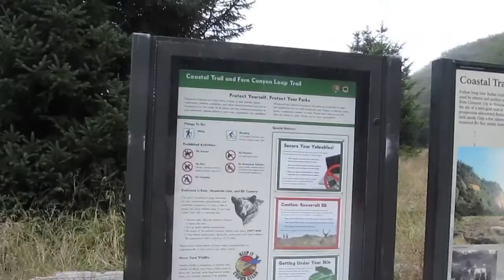Ferns Vlog 7: Jurassic Park? [PART 1/2]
[PART 1/2]
This video is about my mini roadtrip to Northern California to the city of Orick.  You will be seeing me talking about the time that it got me there, where I slept, and the Fern Canyon.

I just realized this is the first video I actually vlogged in... LOL

I did travel on my own for this trip but it was not that bad.  Was I scared? Somewhat, but I was more excited to challenge myself and see how much I have grown as a person since the past.  My trip started where I live and then I took the 5 up North, to highway 20, which directed me to 101 North taking a total of about 8 hours because of some delays.  I also budgeted myself and spent less than $50 on this trip.  Have questions how I did it?  Don't be scared to ask!  I also did some research on some tips when hiking alone which totally helped me out a whole lot and gave some peace to my mind while on my adventure.

Music by: Jeff Kaale - One for the Good Times